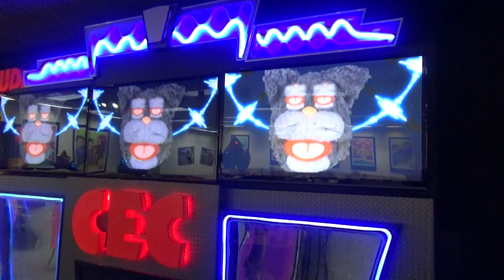CEC Harrisburg PA- Dancin' Kitten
Here's Dancin' Kitten performed on the Harrisburg PA Studio C Beta! As you can see, Harrisburg recently removed their curtains. On the bright side, the rest of the stage is still in amazing condition.

Dancin' Kitten was originally in the January 2015 Show.